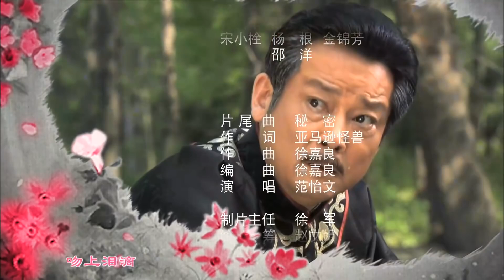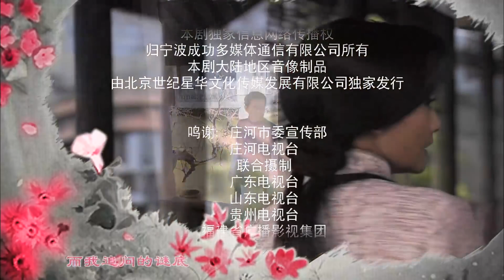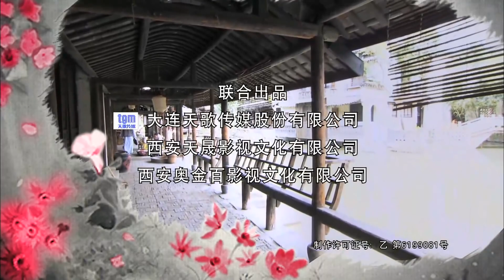【虐心爱情剧】《娇妻千金》36 | 豪门大小姐面对没有爱情的婚姻依然坚强积极向上找回幸福